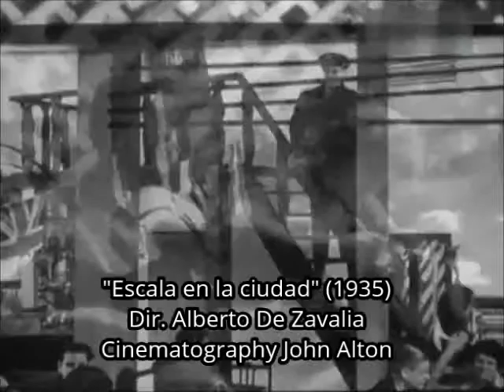John Alton in Argentine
Several Clips from the Works by the Cinematographer John Alton in Argentine.